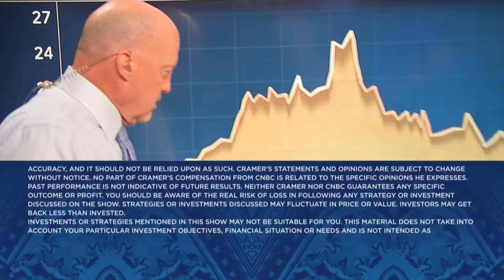Nvidia bowled a strike with its Q3 earnings, says Jim Cramer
'Mad Money' host Jim Cramer looks at Nvidia results and what they say about the trajectory of the stock.